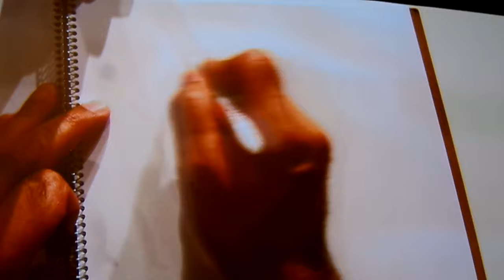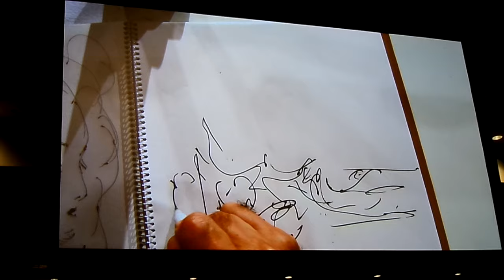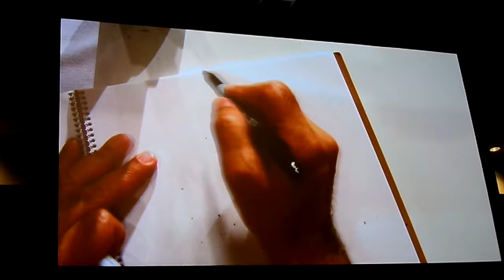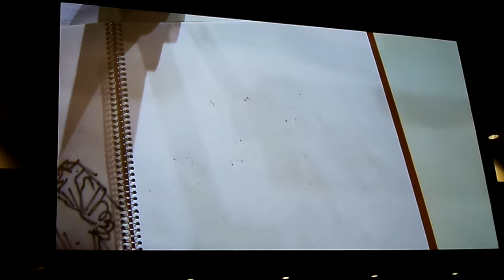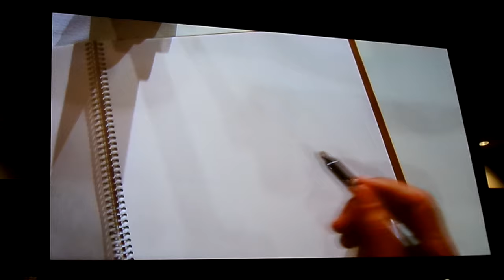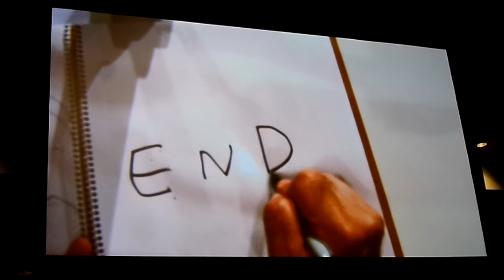Yoshitaka Amano Drawing at Anime Expo 2016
Yoshitaka Amano sensei drawing at the end of his panel at Anime Expo 2016